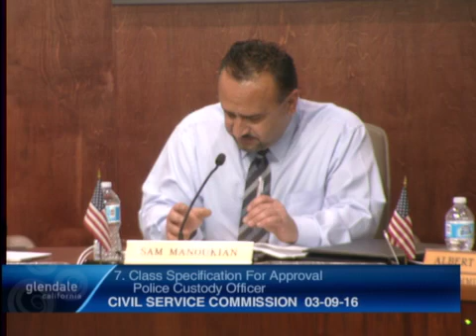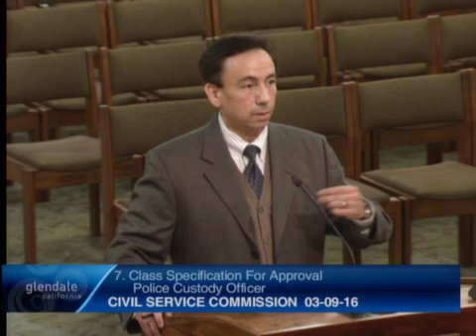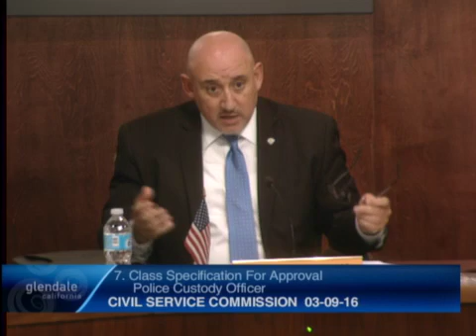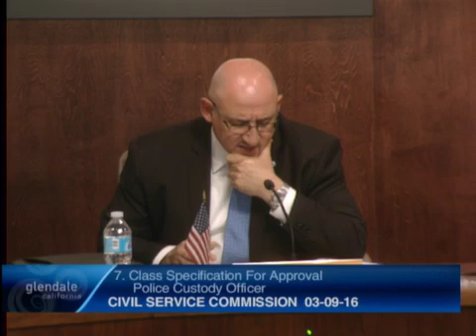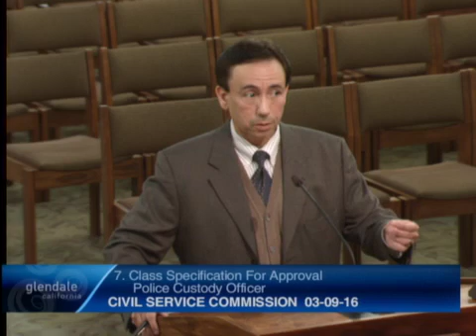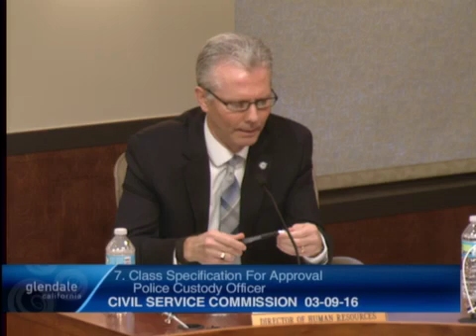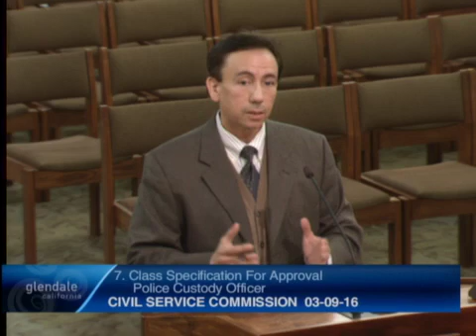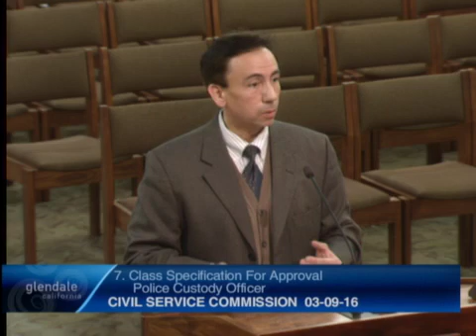2016-03-09 - Glendale Civil Service Commission Meeting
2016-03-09 - Glendale Civil Service Commission Meeting